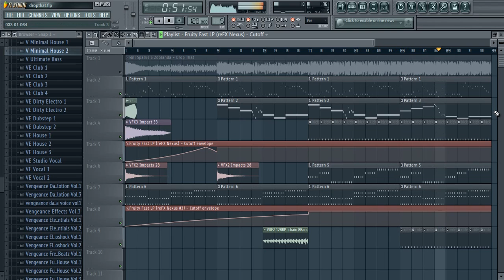Will Sparks - Drop That (Breakdown Remake by BVC)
If you want the FLP , follow me and send a private message